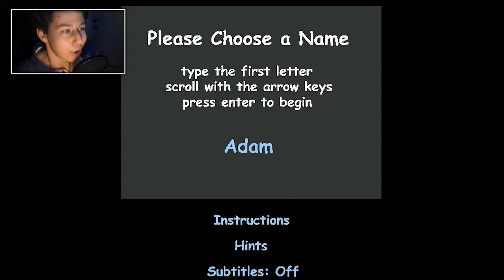RAGE AS ALLWAYS - Let's Play Facade - Part 11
► Sharing this with your friends and family would really
    help the channel :D

GlowingPickle is back, with some Facade xD

It have been such a long time since I played this game!
I thought I would give it another go today :P